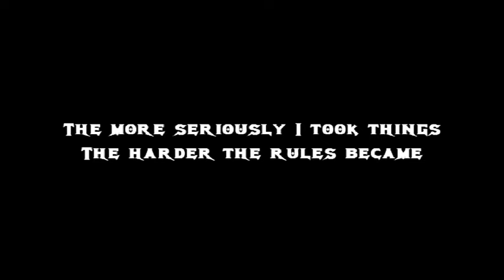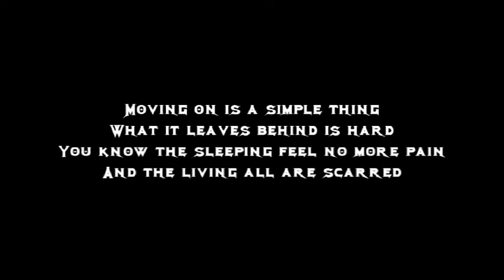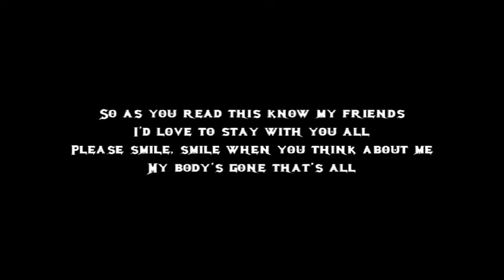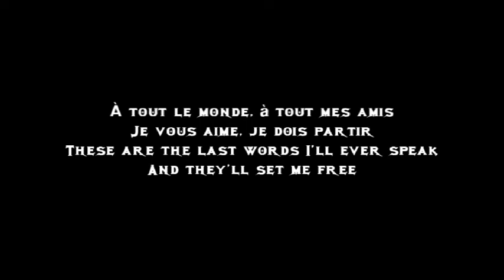Megadeth: A Tout Le Monde